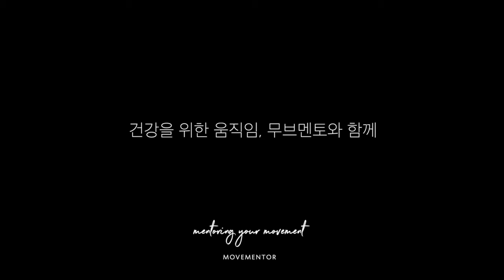케틀벨 운동을 배우고싶어 방문해주신 멘티회원님 💪🏼